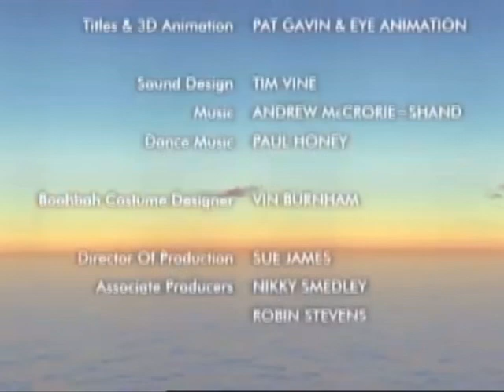Boohbah Season 3, Episode 20: Stick (Fanmade)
I don’t own Boohbah, Only Ragdoll and DHX Media.

Episode 21 will be on June 17th at 3:00 EST.